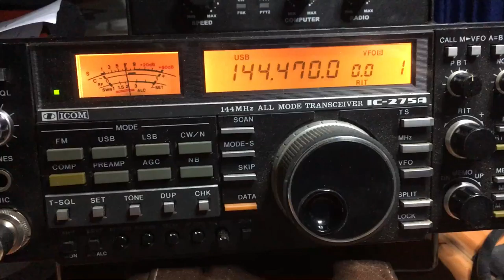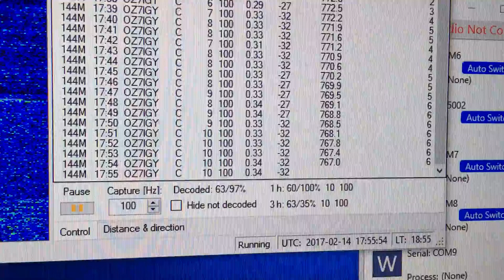OZ7IGY Beacon on 144.470 in JO73hi